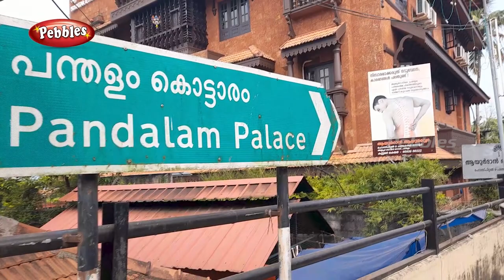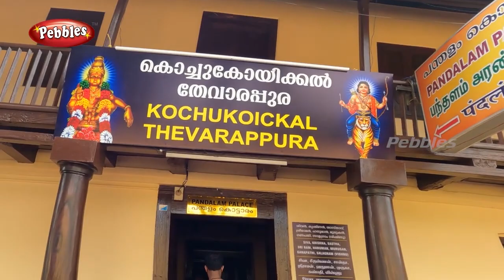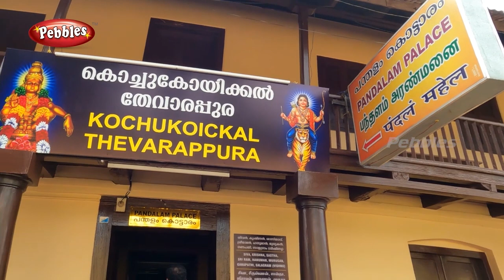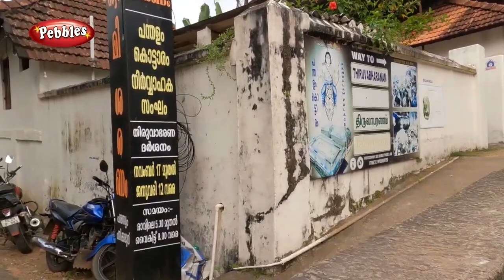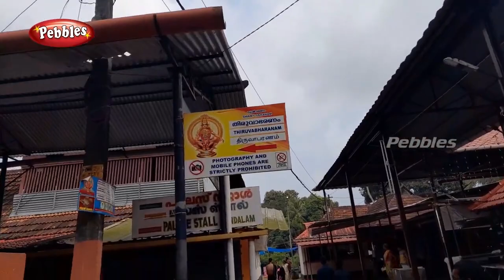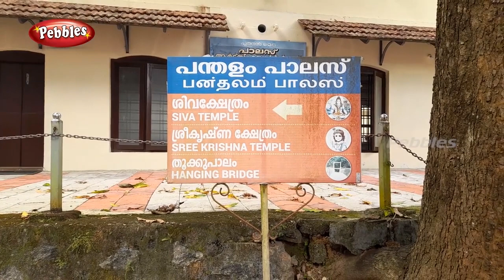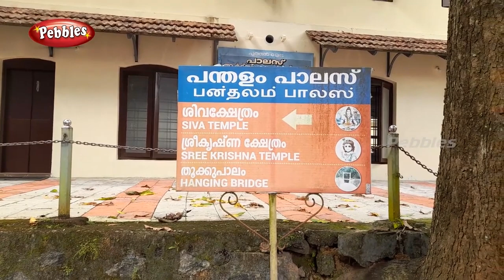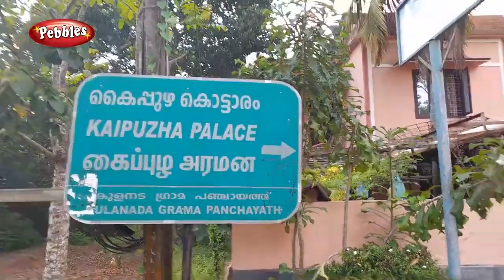சபரிமலை பயணம் 04 - பந்தளம் அரண்மனை | Sabarimala swami Ayyappan | Pandalam Palace